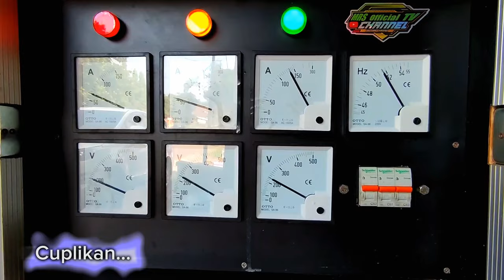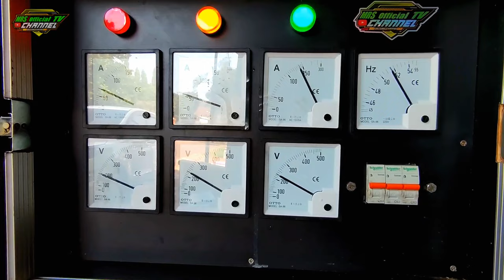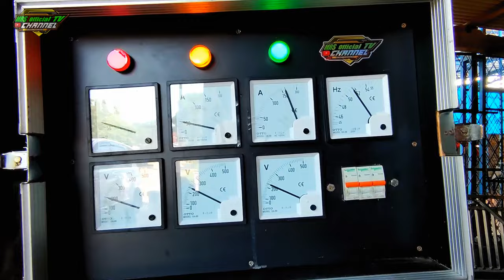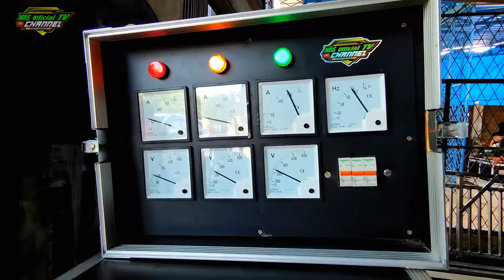NGERIH‼️ ANAK BREWOG NARAZA AUDIO CEK SOUND SAMPAI BIKIN MORAT MARIT PARA BOCIL.